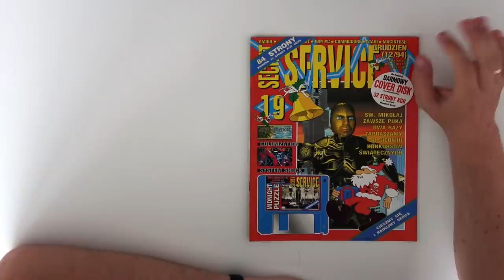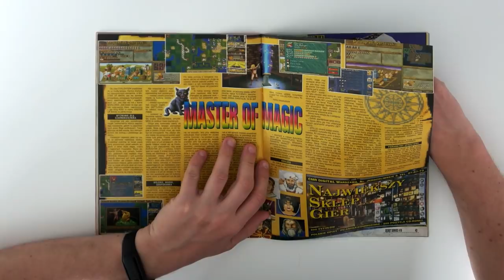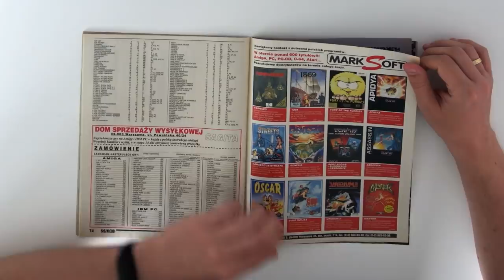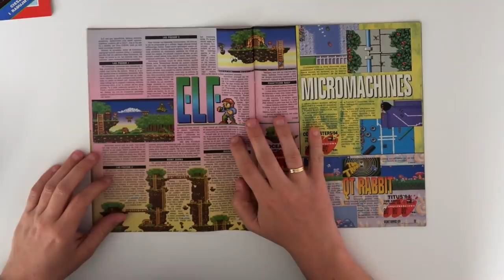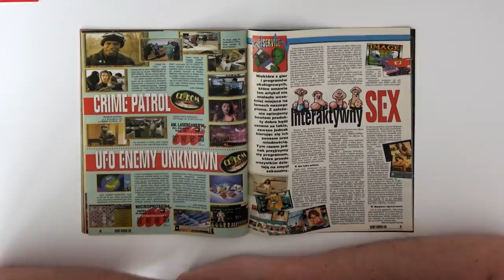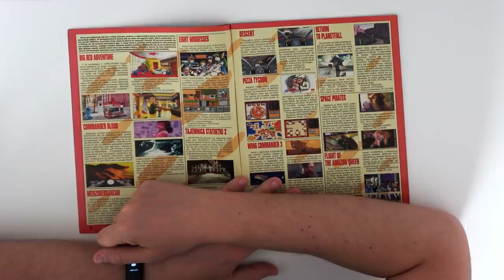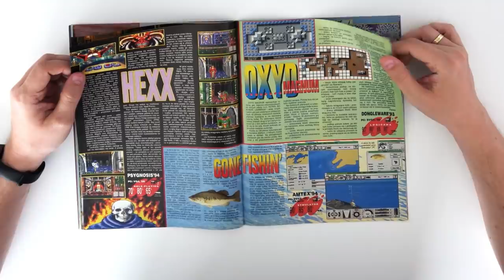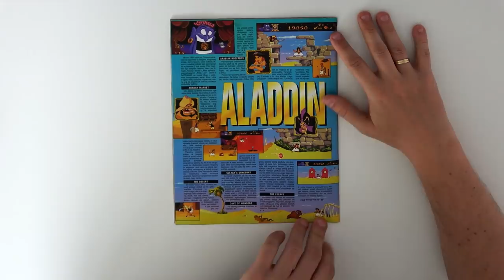Kiedyś To Było! Part VIII (Stare czasopisma o grach)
I kolejna dawka retro gier i czasopism. Zapraszam!